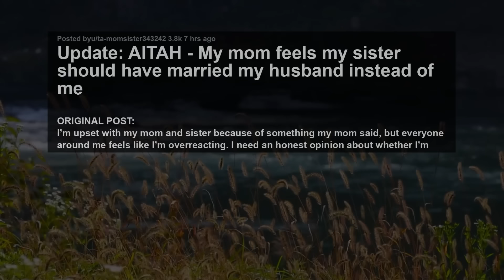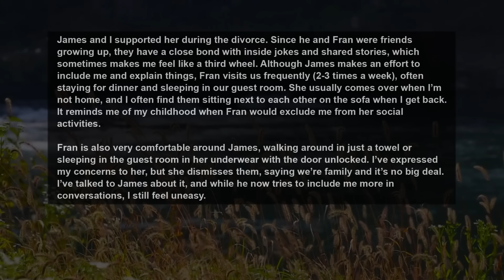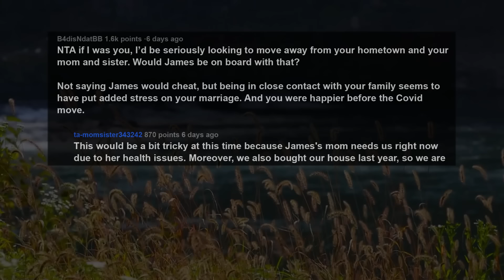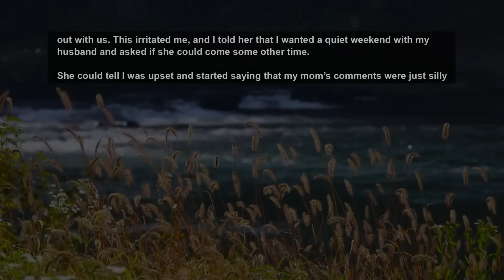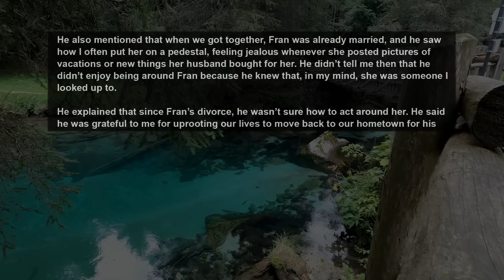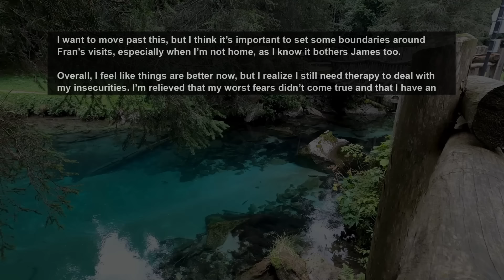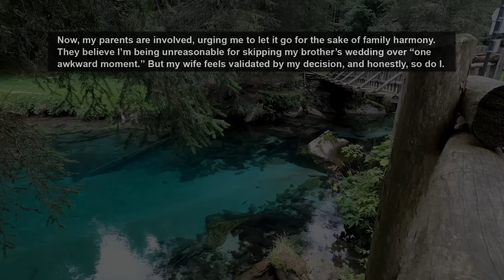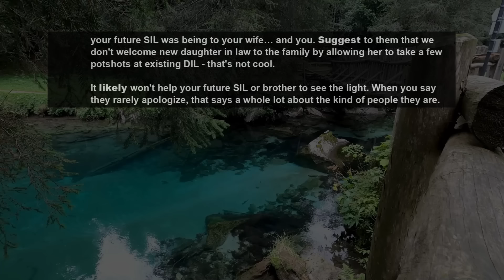UPDATE Mom Said It Should Be My Husband My Sister Married But Friend-zoned Him Instead... AITA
Story 1:
Update: AITAH - My mom feels my sister should have married my husband instead of me.
Story 2:
AITA for refusing to attend my brother's wedding because of the way his fiancée treated my wife?